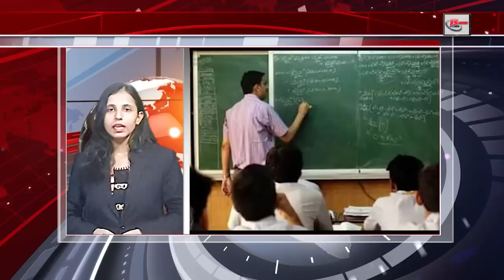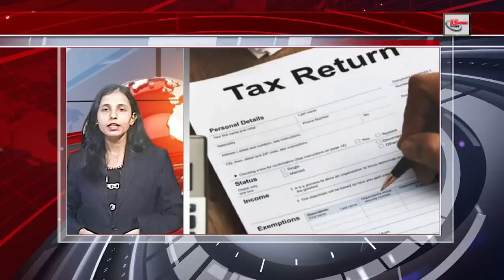Daily Bihar News of 26th June 2023.CM Nitish,Simultala Bihar,Bihar Weather,Bihar teacher recruitment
Daily Bihar News of 26th June 2023.Ammonia gas leak case,CM Nitish Kumar,Bihar Secondary Teachers Association,Simultala in Bihar, Bihar teacher recruitment
1. Indian Army Recruitment for 194 Posts

2. Saplings will be planted on 11814 acres of chart land of rivers and embankments

3. Bihar's Anil Agarwal said this about the invitation from Cambridge University

4. In Bihar tourism today we will talk about Nepali Cantonment Temple

5. It will be mandatory to carry this document in the upcoming Inter and Matric exams
6. Special team arrived from Patna to investigate

7. Big announcement of BiharSecondaryTeachersAssociation regarding teacher manual
8. This technique will stop illegal mining and transportation in Bihar

9. The world's largest Ramayana temple will be ready by this day

10. Teachers who are missing in duty hours are not well now

11. Today we will talk about Shreya Narayan in Bihari Pehchan

12. Education Minister said a big thing about teacher reinstatement exam

13. Farmers will start agitation in Bihar from this day

14. It may rain in many districts of Biharweather

15. Residential schools like Simultalainbihar will be opened in 11 districts of Bihar for better education

16. Now there will be no problem in shifting from one university to another

17. Now B.Ed and D.L.Ed people also have a chance in Biharteacherrecruitment

18. RJD-JDU responded to Congress' demand on Nitish cabinet expansion

19. Giriraj Singh's statement regarding CMNitishkumar on the anniversary of Emergency

20. Former coach made a big prediction about the captain of the Indian team after Rohit Sharma

21. Today's date is recorded in the history of India for many reasons.

22. In Viral news today we will talk about 500 rupee note

23. This feature is coming to reduce confusion in WhatsApp

24. RBI governor said this about 2000 rupee note

25. You can file ITR even without this document

26. Stones pelted on Patna Ranchi Vande Bharat train before inauguration

27. Selection list of meritorious students will be released today for free coaching